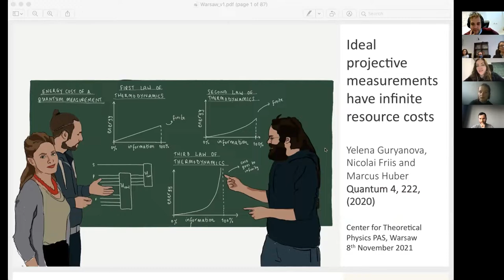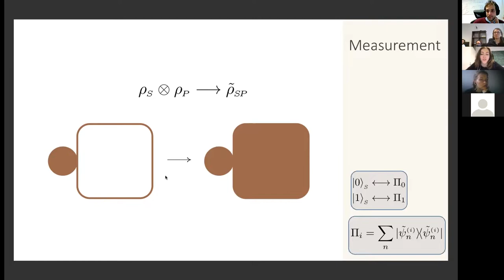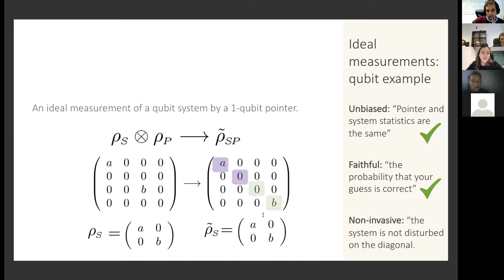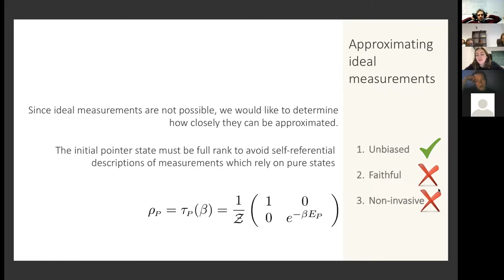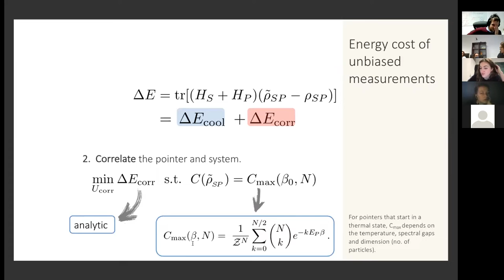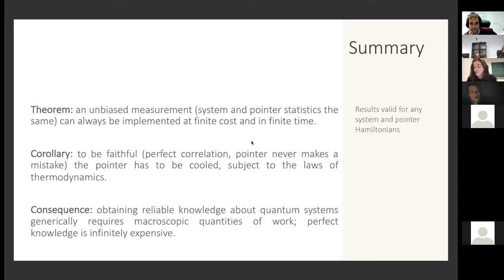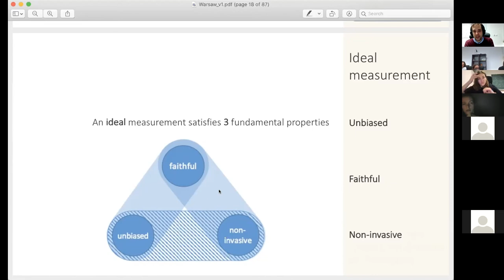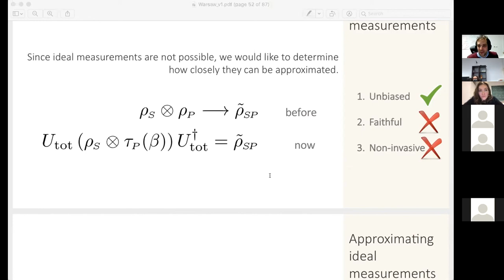Yelena Guyanova (IQOQI, Vienna): Ideal Projective Measurements Have Infinite Resource Costs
Yelena Guyanova (IQOQI, Vienna).
Ideal Projective Measurements Have Infinite Resource Costs.
We show that it is impossible to perform ideal projective measurements on quantum systems using finite resources. We identify three fundamental features of ideal projective measurements and show that when limited by finite resources only one of these features can be salvaged. Our framework is general enough to accommodate any system and measuring device (pointer) models, but for illustration we use an explicit model of an N-particle pointer. For a pointer that perfectly reproduces the statistics of the system, we provide tight analytic expressions for the energy cost of performing the measurement. This cost may be broken down into two parts: first, the cost of preparing the pointer in a suitable state, and second, the cost of a global interaction between the system and pointer in order to correlate them. It turns out that even under the assumption that the interaction can be controlled perfectly, achieving perfect correlation is infinitely expensive. We provide protocols for achieving optimal correlation given finite resources for the most general system and pointer Hamiltonians, phrasing our results as fundamental bounds in terms of the dimensions of these systems. Finally, we show on how our results affect Jarzynski and Crook’s relations in the context of the two point measurement scheme.
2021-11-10